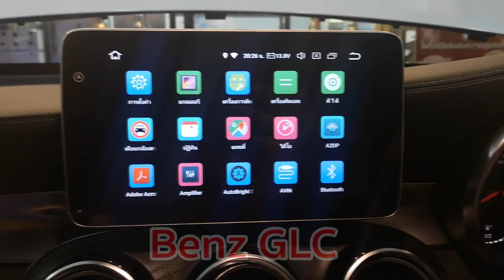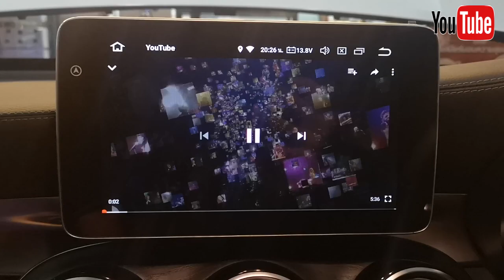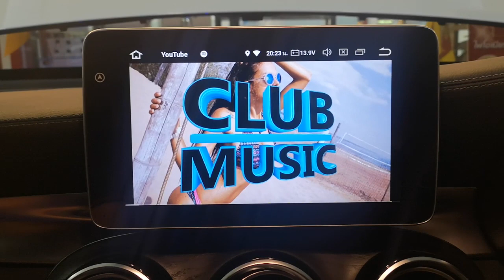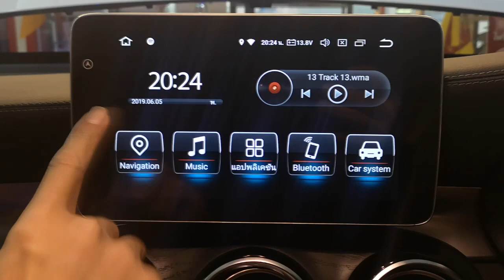เสียงสุด Cool กับ Amp Processor Alpine+จอAndroid ตรงรุ่นในรถ BenzGLC By Willy Mirage